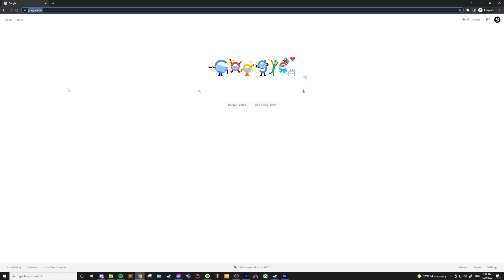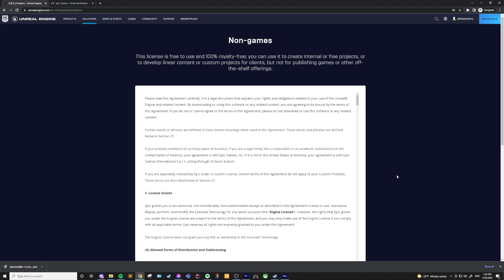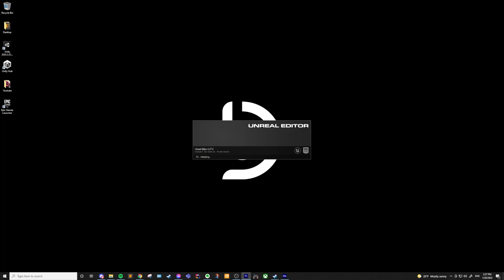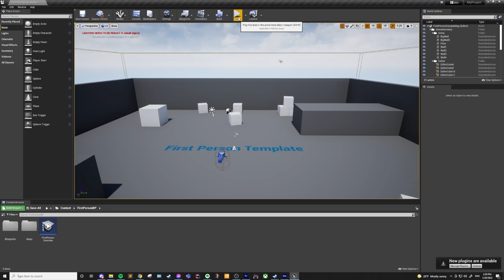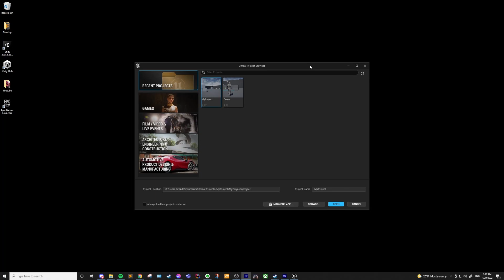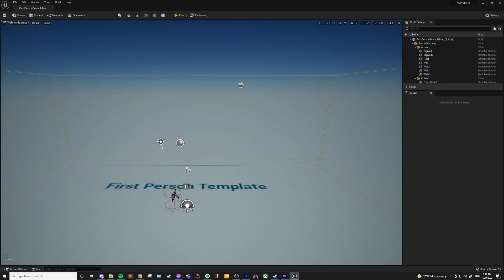How to install Unreal Engine | 2022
Want to know how to install Unreal Engine, in this video, I'll take you through downloading the Epic Games Launcher, installing Unreal Engine 4 (ue4) and Unreal Engine 5 (ue5) early access, as well as creating your first Unreal projects in both.

0:00 Introduction
0:25 Creating an account and picking a license
1:20 Installing and using the Epic Games Launcher
1:49 Installing Unreal Engine 4
2:35 Creating your first Unreal Engine 4 project
3:46 Installing Unreal Engine 5 Early Access
4:37 Creating your first Unreal Engine 5 project